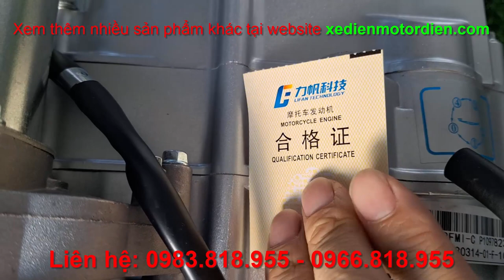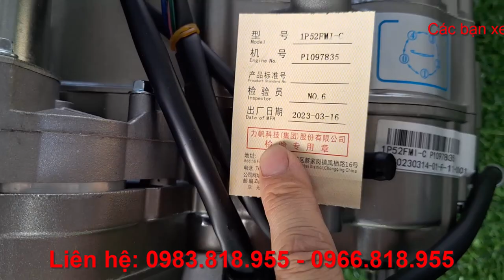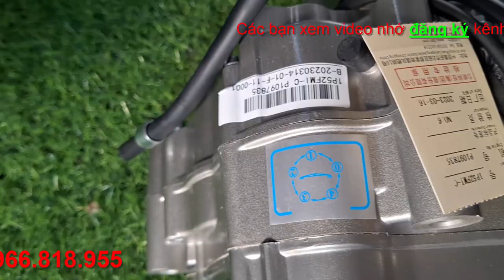So sánh máy 150cc LIFAN 150cc VS động cơ lifan 130cc máy côn tự động LH 0983818955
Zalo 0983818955